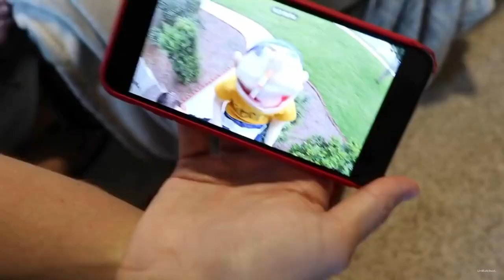SML Drama: AUDREY CALLS OUT CHILLY’s DOGS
:O First time Audrey said anything about chilly and her huskies